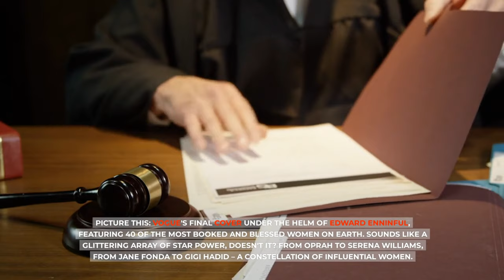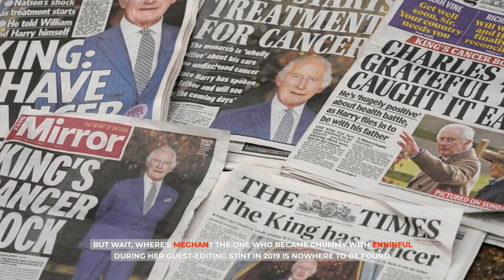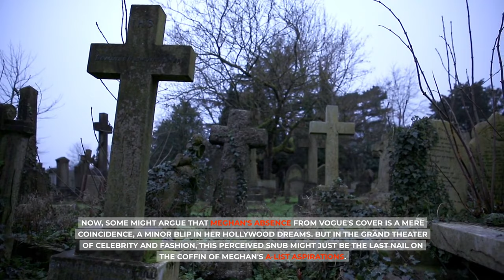THE END! Meghan SCREAMS After Furious Vogue BLACKLIST Rotten Meghan From All Upcoming Vogue Editions